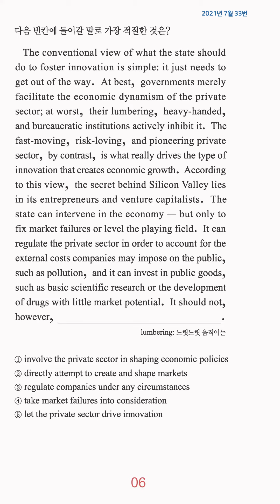고3 영어 1분 컷 - 빈칸 추론 - 39번 문제 (난이도:상)